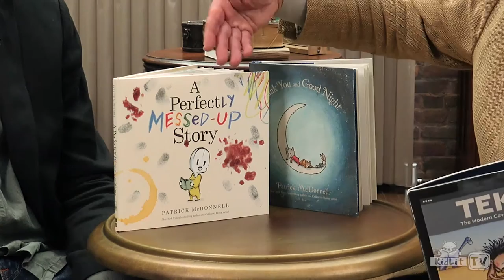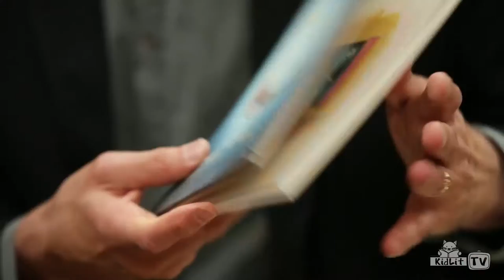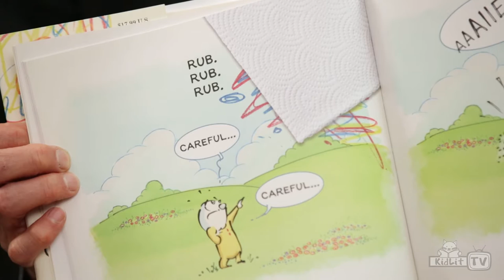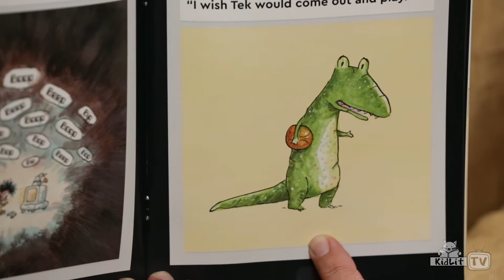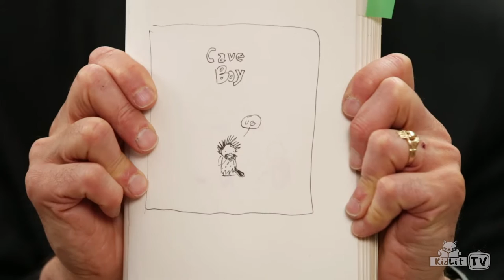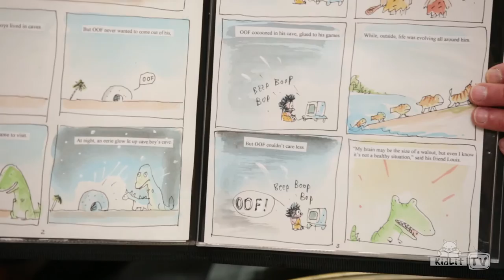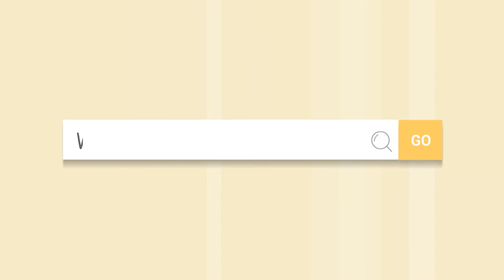StoryMakers | Patrick McDonnell TEK: THE MODERN CAVE BOY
StoryMakers’ Host Rocco Staino interviews the children’s literature author and illustrator Patrick McDonnell! Patrick is the creator of many picture books and the famous comic strip MUTTS. Young readers will love jumping into Patrick’s books full of fun and inspiring illustrations!

Patrick talks about three of his popular picture books! Thank You and Goodnight, A Perfectly Messed-Up Story, and Tek: The Modern Cave Boy. Thank You and Goodnight is a goodnight tale about a pajama party featuring storybook characters such as Winnie The Pooh! At the end of the fun and exciting night, all of the characters say thank you for the day, the night, and good friends! Next, comes A Perfectly Messed-Up Story! This picture book follows Little Louie's who’s story keeps getting messed up! The book tells an important message, life is not perfect, but everyone should love what it is! Tek: The Modern Cave Boy is about Tek, a young cave boy who is glued to technology! You won't see this young boy without his cell phone or video games! Can anyone in the village convince Tek to unplug and come outside into the big, beautiful world?

Patrick gives tips to young artists: “Practice makes perfect.” A piece of advice that can be taken a long way.

Join us on a quest to:

Find out how Patrick starts his books
See some of Patrick’s original sketches
Check out Patrick’s tips for aspiring artists!
We’re giving away a Bundle of Three Books by Patrick McDonnell! You can win A Perfectly Messed-Up Story, Thank You and Good Night,and Tek: The Modern Cave Boy! ENTER NOW!